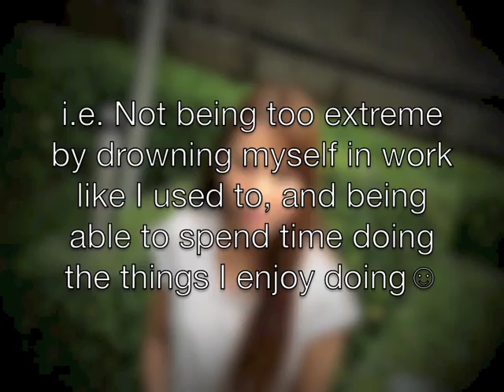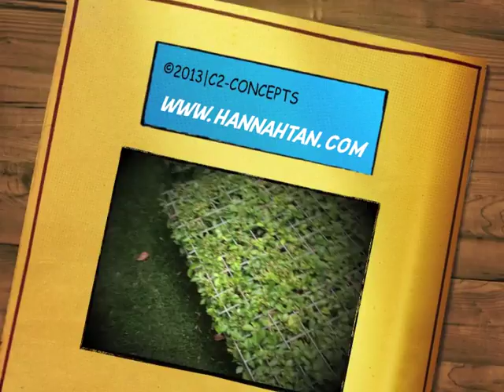2013 New Year Resolution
What are YOUR New Year Resolutions? We'd love to pick an interesting one from you and have you personally share it with us further, as a special guest during our next Family Hour on 3rd February 2013. :-)